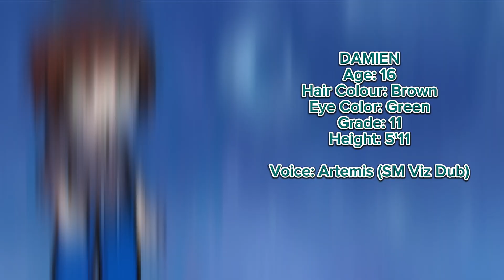The Zodiac Sisters Character Voice Claims!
Here are some voice claims for the main characters in The Zodiac Sisters!

All audio sources are not mine!